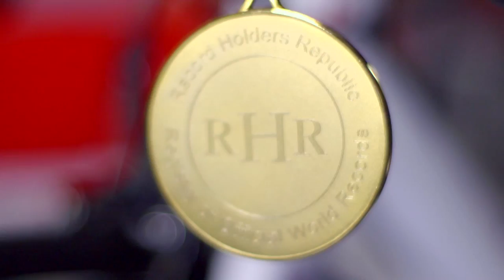Ben Wood | South Craven School Alumni